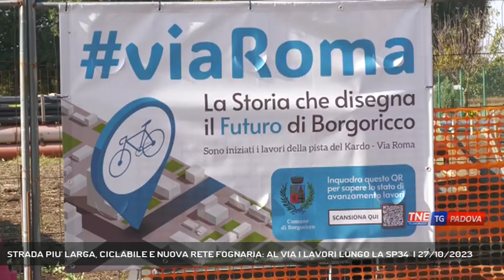STRADA PIU' LARGA, CICLABILE E NUOVA RETE FOGNARIA: AL VIA I LAVORI LUNGO LA SP34 | 27/10/2023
TG Padova Sera 27/10/2023 - BORGORICCO - Posa della prima pietra del cantiere lungo la strada provinciale 34 del Cardo a Borgoricco.   || Una data simbolica all'interno di un cantiere già di fatto aperto. Posata la prima pietra dei lavori realizzati lungo la strada provinciale 34 del Cardo, antica via romana di comunicazione da Nord a Sud. Un servizio alla comunità con l'ampliamento della strada, un servizio all'ambiente con Etra che per i lavori stanzia 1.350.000 euro. Un lavoro realizzato in sinergia tra i vari enti. - Intervistati ALBERTO STEFANI (Sindaco di Borgoricco), FLAVIO FRASSON (Presidente Etra), ELISA DE BERTI (Vice Presidente Regione Veneto), DANIELE CANELLA (Vice Presidente Provincia di Padova) (Servizio di Chiara Gaiani) - Segui Telenordest anche sul digitale terrestre! Visita il sito